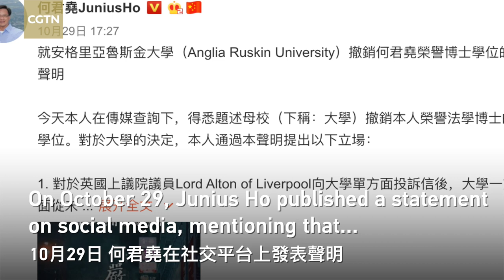Junius Ho: It's an obvious political assault 何君堯：這是公然的政治打壓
On October 29, Junius Ho published a statement about the withdrawal of his honorary degree by Anglia Ruskin University on social media. "It is an obvious political assault, trampling academic freedom and autonomy," he said. According to a British news website, Anglia Ruskin University withdrew the honorary degree of Junius Ho, a member of the Hong Kong SAR Legislative Council, because Lord Alton of Liverpool wrote a complaint letter to the university.